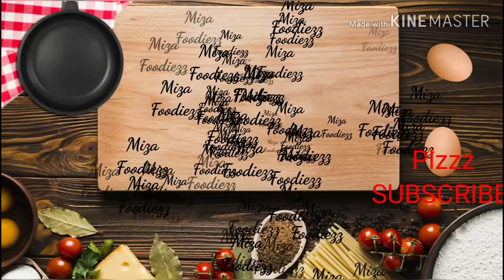How to make nulliyittappam ആർക്കും എളുപ്പത്തിൽ ഉണ്ടാക്കാവുന്ന ഒരു നുള്ളിയിട്ടപ്പം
Ingredients
3/4 cup water
1 cup flour
1 banana
2 tablespoon sugar
1/2 teaspoon salt
1 teaspoon cardamom powder
oil